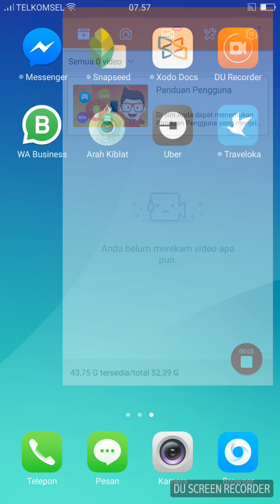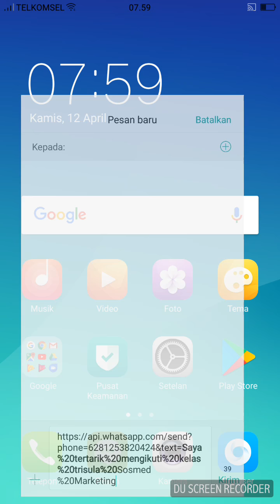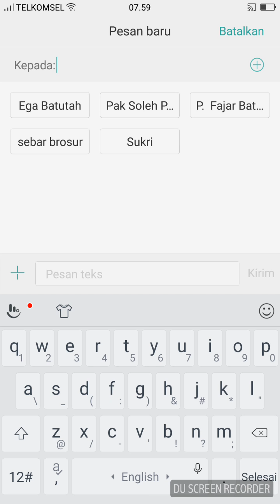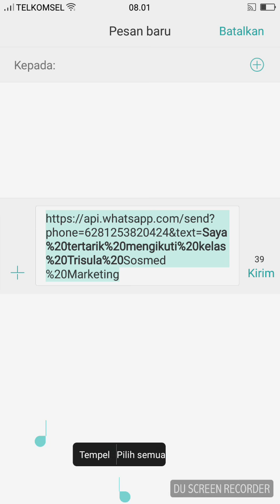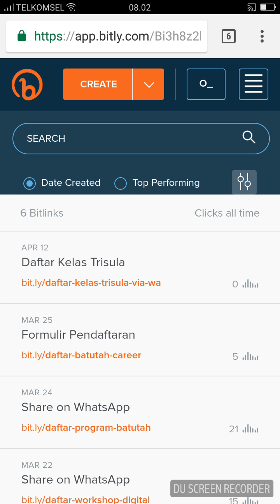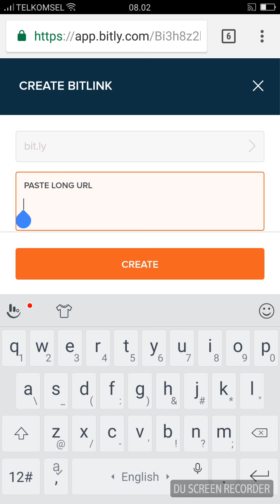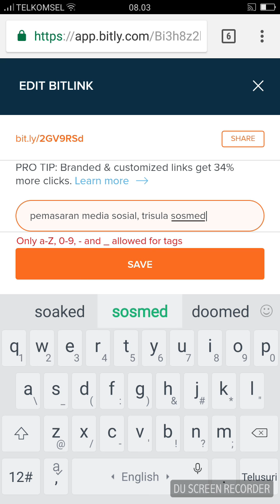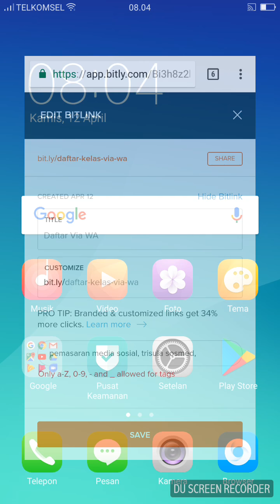Video 10a - Cara Membuat Link WA dan Memendekkannya Menggunakan Smartphone